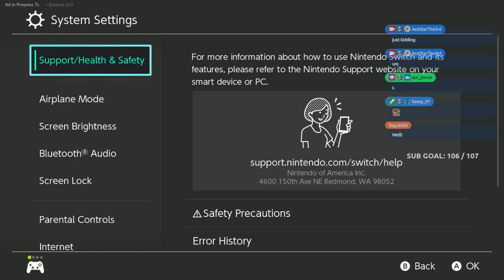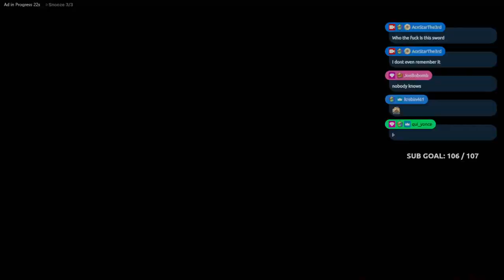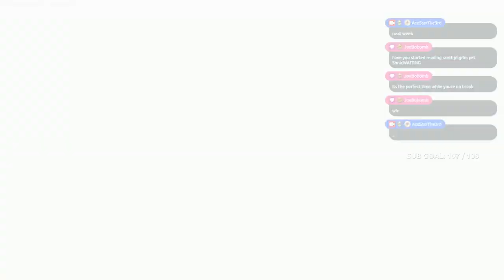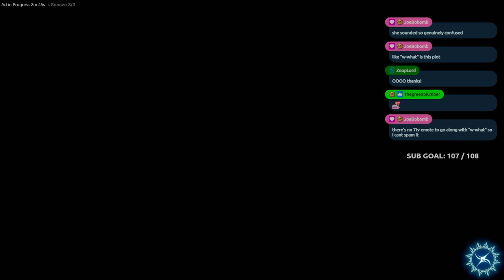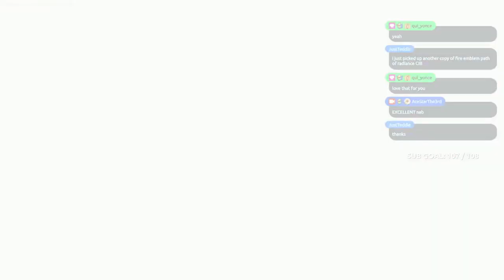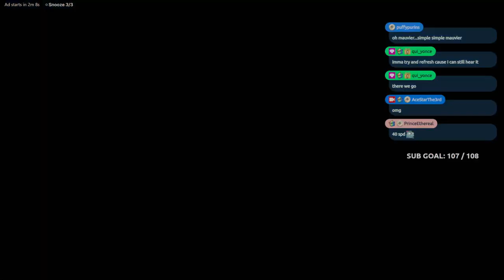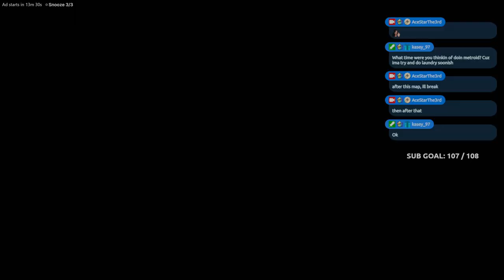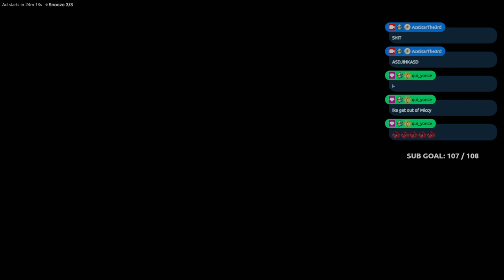(NO MIC) FIRE EMBLEM ENGAGE REVERSE RECRUITMENT